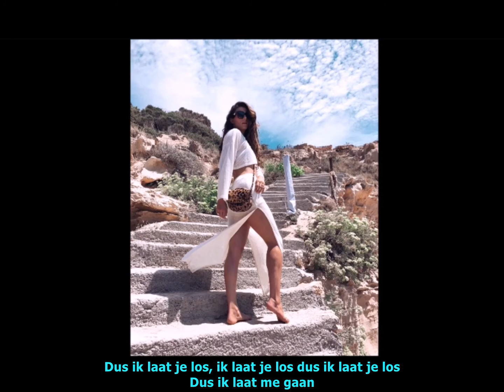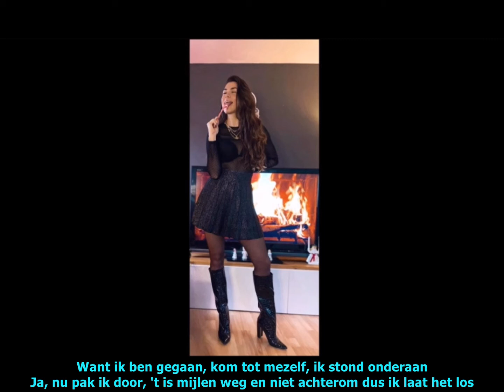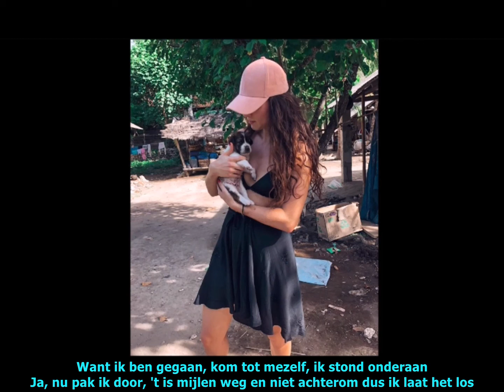Lisa Michels - Laat Je Los (Ondertiteld)